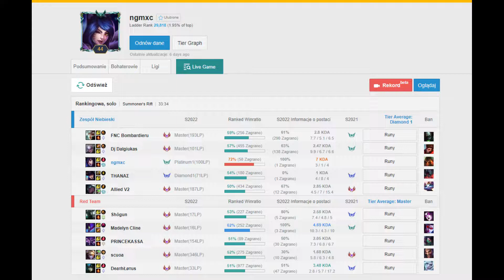amogus [hard] destroying kassadin abuser